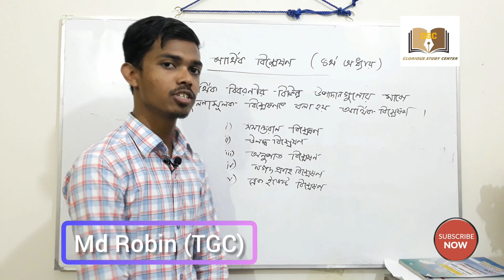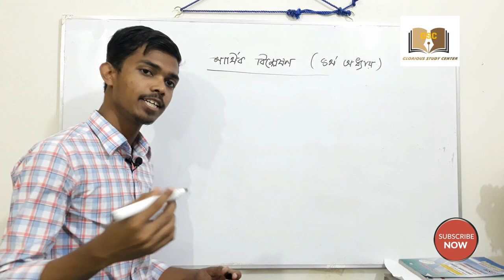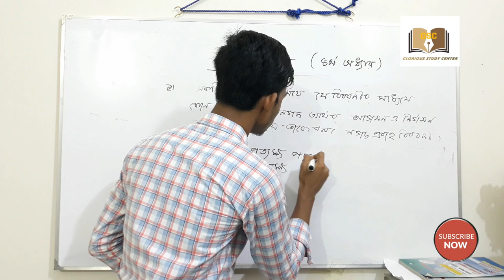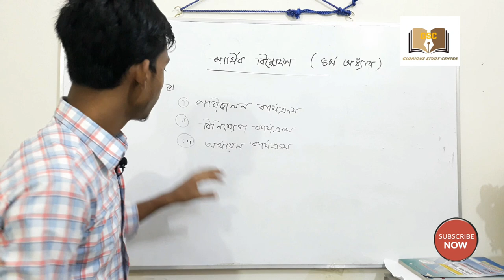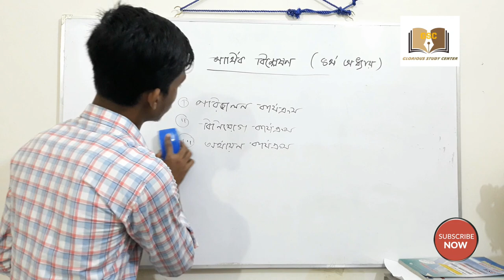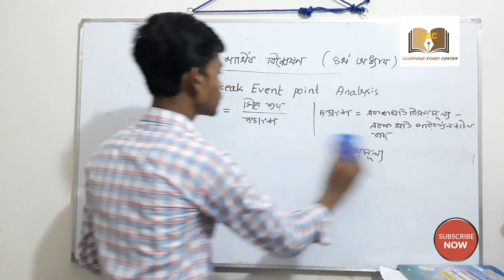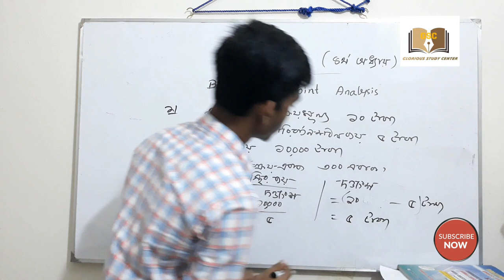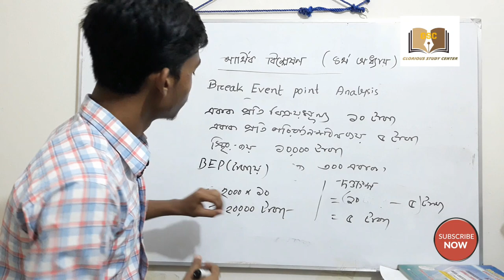Financial Analysis- Chapter-4 || Break Event Point || HSC-Finance And Banking Insurance (1st Paper)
Financial Analysis- Chapter-04 || Break Event Point || HSC - Finance And Banking Insurance (1st Paper) || Lecture - 01

Hello guys! It's the first lecture on Finance And Banking Insurance ( 1st paper) [] Financial Analysis - chapter four [] Break Event Point [] Cash flow Statement Analysis [] Other parts are coming soon [] Stay with us [] Stay connected with Glorious Study Center [] To get our Next Video On finance and Other Subject, Subscribe our Channel And click on The Bell Icon[] Thank You []